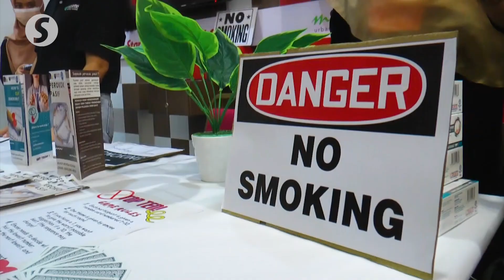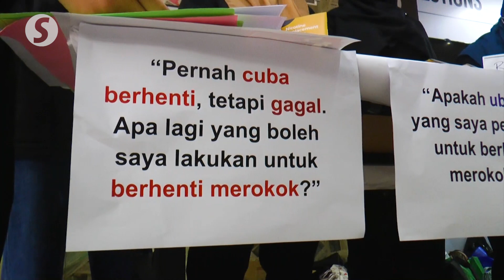UM’s tobacco control subject module aims to produce game changers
Universiti Malaya has pioneered the “Introduction to Tobacco Control” elective subject module with the aim to create agents of change among its students. The students who took up the subject have participated in an advocacy project recently at Menara Star as part of their practical assessment.